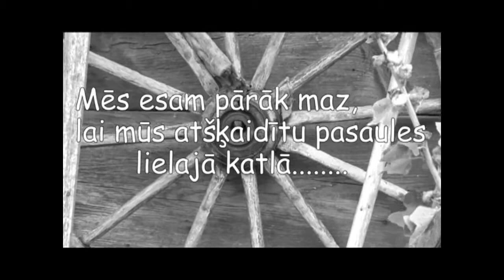Sidraba ābele Tīzeris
Kabatas formāta izrādes Sidraba ābele tīzeris